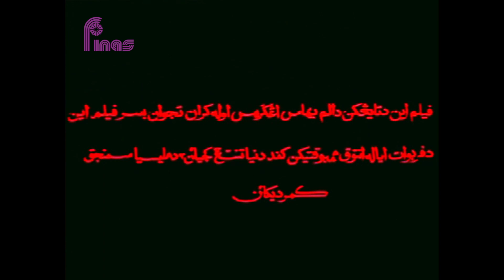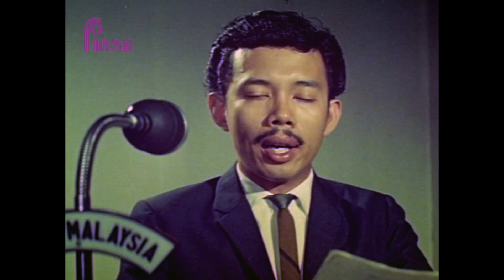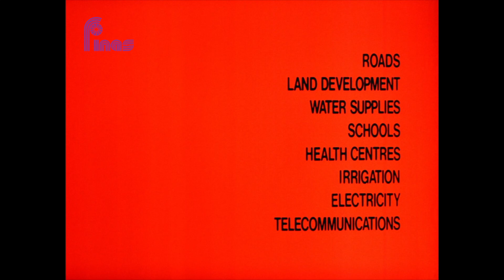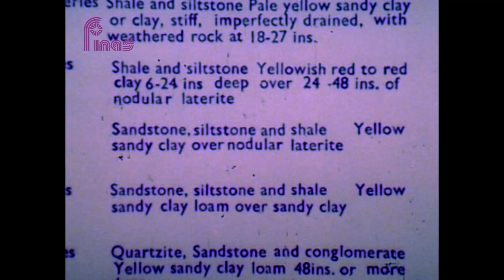RETROSPEKTIF : THE RED BOOK (1969)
Bersempena sambutan Hari Warisan Audiovisual Sedunia 2021, FINAS mempersembahkan program Retrospektif Sinema dengan tayangan eksklusif filem ‘The Red Book’ (1969) terbitan Filem Negara Malaysia (kini FINAS) arahan John Von Kotze berkisarkan lanskap keharmonian rakyat Malaysia pelbagai bangsa pasca darurat melalui limpahan pembangunan khususnya di luar bandar. Filem ini telah memenagi anugerah pada tahun 1970 bagi katagori Best Film (Non-Dramatic) Silver Harvest Award & Best Planning (Non-Dramatic) Silver Harvest Award  di 16th Asia Pacific Film Festival, Jakarta.
Jom tonton filem ini secara eksklusif hanya di saluran YouTube FINAS Malaysia pada Malam ini, 29 Oktober 2021 (Jumaat) jam 9.00 Malam.